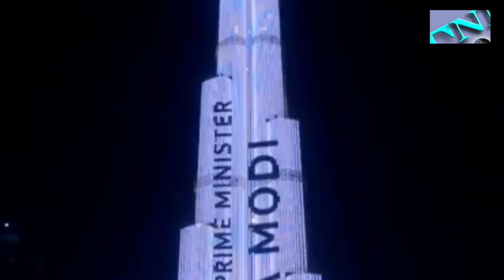एक नहीं दो नहीं बल्कि PM Modi ने चार बार UAE शेख को ऐसी थापी मारी Crown Prince हॅसने लगे 😱😂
फ्रांस के दो दिवसीय ऐतिहासिक दौरे खत्म करने के बाद पीएम मोदी यूएई पहुंचे | अबू धाबी एयरपोर्ट पर ही पीएम मोदी के ताकत और उनके वैश्विक कद का परिचय दिखा | यूएई के प्रेसिडमेट शेख मोहम्मद बिन जायेद ने पीएम मोदी को प्लेन से उतरते ही गले लगाया | फ्रांस दौरे के बाद पीएम मोदी का अब यूएई के एयरपोर्ट पर ही गर्मजोशी और भव्य स्वागत किया गया |